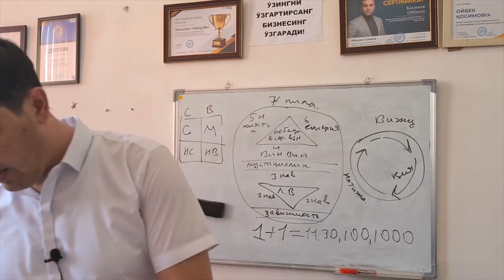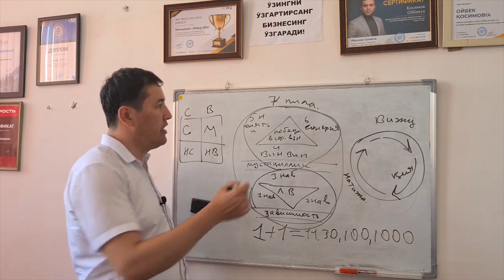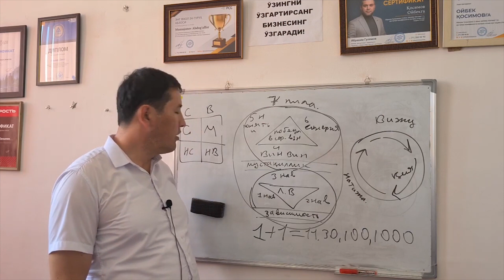Bu narsadan keyin har qanday ishingiz tez bitadi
Hayotingizda sinang shunda natijasini ko'rasiz